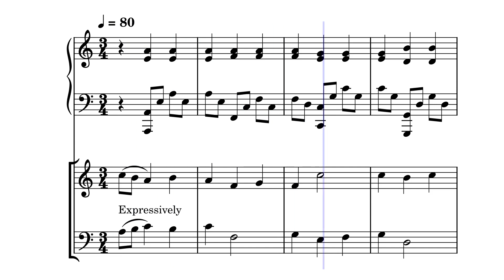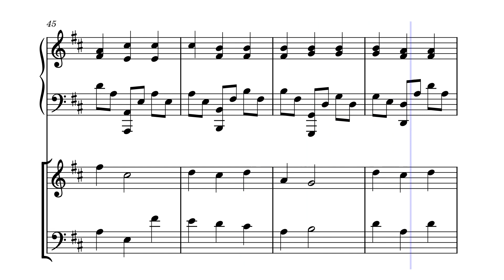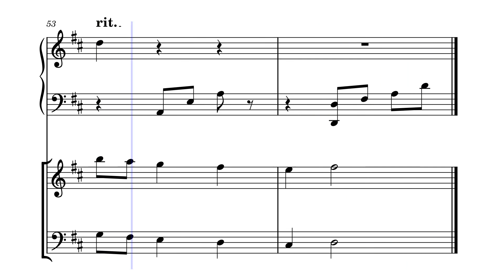Lovers' Ballade - Sheet Music for Violin and Cello Duet, Piano Accomp.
Lovers' Ballade depicts two lovers, the violin representing the female voice and the cello, the male voice. Each with different melodies but blends to form the root harmony. It illustrates the beauty of two people from completely different backgrounds, agreeing to live the rest of their lives together as one.